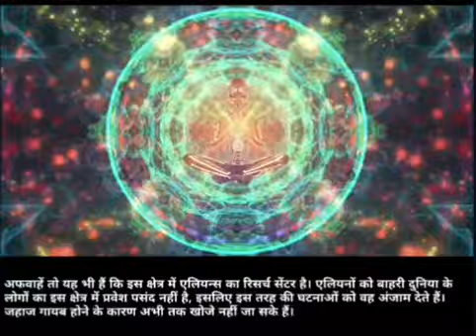Secrets of Bermuda Triangle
in this video you will learn how does Aircraft  and hips disappear in this location
all secrets of a Secret of Bermuda triangle